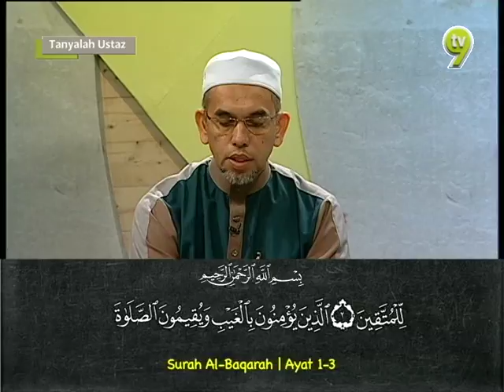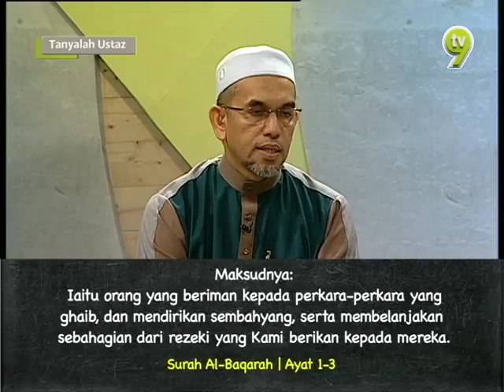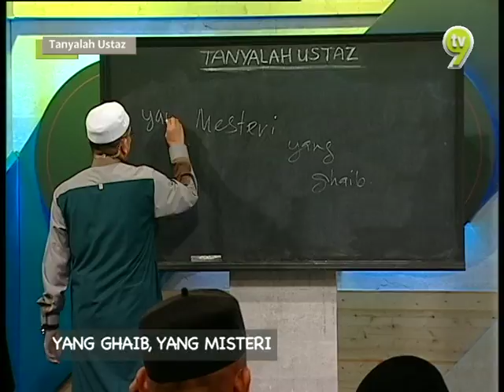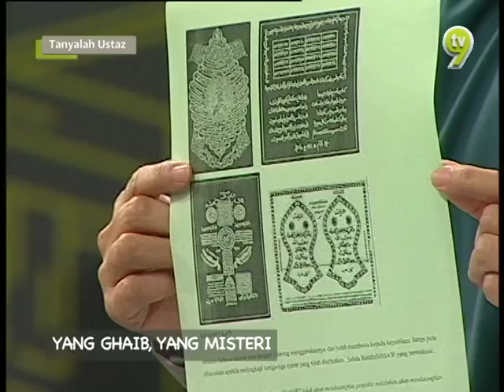Tanyalah Ustaz (2016) | Episod 73